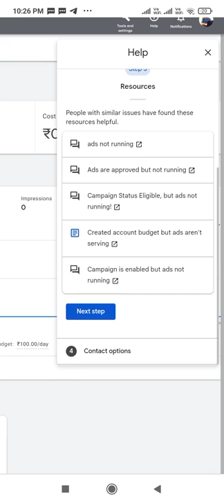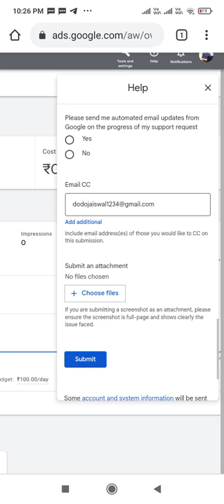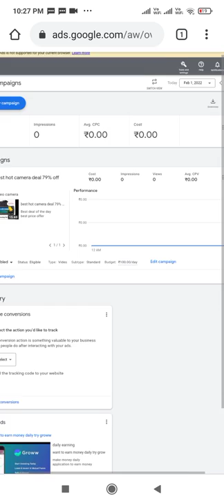Adwords impression issue fixed | campaign fixed | campaign approved but impression are not comming.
How to fix problem adword
How to fix problem campaign
How to solve ads problem adword
Ads approve but impression not comming
How to solve issue campaign .